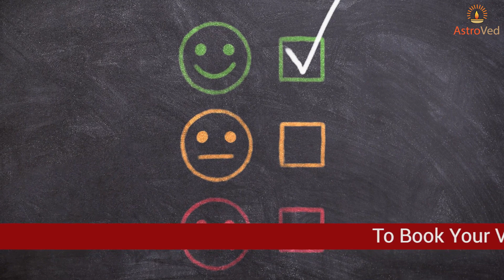Secrets of Red Color in Hinduism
The color Red is seen to have a special place in Hinduism. It is a symbol of power or Shakti and is associated with Goddess Adishakti. It signifies fire that purifies, destroys negative forces, and attracts divine energies that have the power to protect.

Red is a color for auspicious functions like marriages and religious ceremonies in Hindu culture.

Married Hindu women put red sindoor or vermilion on their foreheads for their husband’s well-being and a happy marital life. It is a symbol of the wedding vows and reveals a woman’s love and loyalty for her spouse. Women also wear red-colored attire for Hindu festivals.

Red is associated with fertility, marriage, and joy, in ancient Hindu beliefs. Hindu brides wear red saris on their wedding day. They also wear red-colored jewelry and color their hands and feet with henna or mehendi during the Mehendi ceremony before the marriage. It imparts a red color and also has a cooling effect on the body.

Red bindis are also worn by married women to avert the adverse effects of planets like Jupiter and Mars.

Red symbolizes love, passion, and sacrifice. Psychological studies reveal that the color awakens positive feelings. Women who wear red clothes are seen to be attractive to men, as red also signifies sensuality.
Red is the color of planet Mars, which is a symbol of courage and aggression. Hence it has an energizing quality to it.

Red color connotes wealth, beauty, and Goddess Lakshmi in Hindu culture.

Hindus tie a red thread on the wrist before a religious ceremony. This is called kalava. For Rakhi, sisters tie a red thread on their brother’s wrist to show their love and affection.

A red Swastika is drawn in the pooja rooms and doorways of Hindu homes during a festival. This is believed to attract positive vibrations and prosperity. It can also be found in wedding invitations.

Red kumkum or vermilion is offered at the feet of the mother goddess for wish-fulfillment and protection.